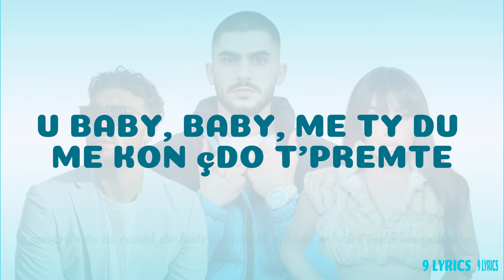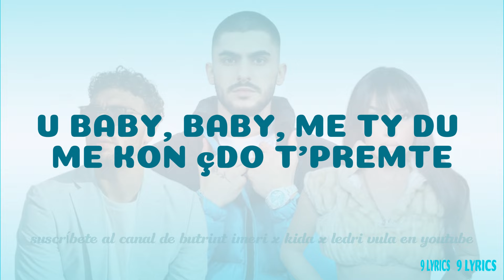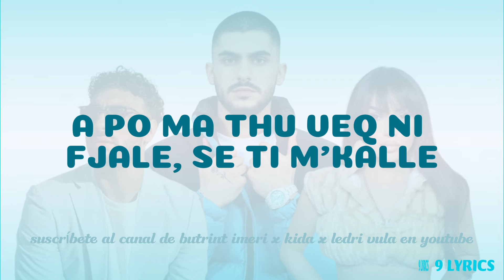BUTRINT IMERI x KIDA x LEDRI VULA - DALE ( LYRICS )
Music produced by Çelik Lipa (SBS Ent.)
Lyrics by Butrint Imeri, Ledri Vula, Bardhi
Video by Entermedia
Master by Johan Bejerholm
Executive producer: '96 MGMT

Accommodation and locations by GLOBUS TRAVEL

Distributed & Protected By Colonize Media Europe, Ltd.
U bo vone e une po t'pres ty
Kom pi shume, sonte muj des n'ty (Aaa)
Veshun dyt zi shum classy
Une Coca-Cola e ti Pepsi
Habibi, habibi
Spo na len inati neve mu pa çdo dite
Habibi, habibi (Brraa, rra)

U baby, baby, me ty du me kon çdo t'premte
Edhe me ti fal krejt senet qe i don ti
O dale, dale
Zemren ti ma ndale, ndale
O lale, lale
A po ma thu veq ni fjale, se ti m'kalle

U, u, un ta hupa topin ah, ti ma hupe kodin, eh
Nuk-nuk pe di ku jom baby pasha zotin
En Miami, en Havana?
Ku po shkojm na dy babe en Panama
Princess, RiRi, Kylie, Kimi
Tonat kapak jom kah i shoh en ty, habibi
Na dy, filmi, tu pi, Martini
Lamborghini, ikem shihmi

Hajde ti tash ti ha syt un ty
Kudo qe jom veq ti po m'rrin n'kry
Du me ta pa un sherrin ty
Habibi, habibi (Rra, rra, rra)

Baby, kom ni qe ti tonave i thu "Mi corazón", mhh
E sado qe po dokesh fly prap te une ateron
E ti e din qe veq ty t'du, du, du, du, du
Po ndjenjat pe kom veshtir me i kontrollu
Po pe kom tveshtir me ta pranu (Aj, aj, aj)

Habibi, habibi (Rra)

WELCOME TO  9 LYRICS
HAVE A NICE DAY MY FRIEND !